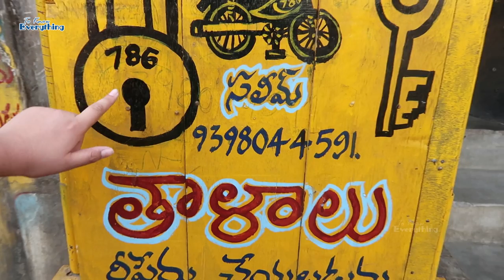44 Years Old Lock | Making Duplicate Key for a Old Lock | To Know Everything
44 Years Old Lock | Making Duplicate Key for a Old Lock | Key Making | To Know Everything
How to make duplicate key
antique locks
Godrej locks
Duplicate Key makers - road side - india